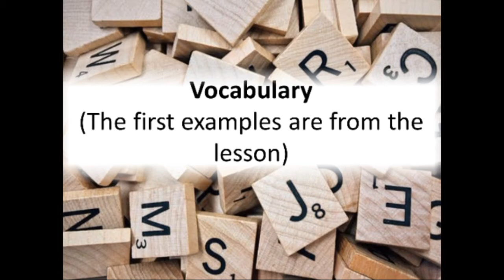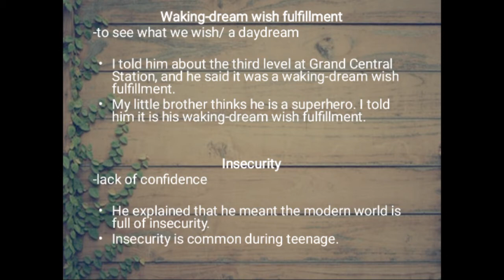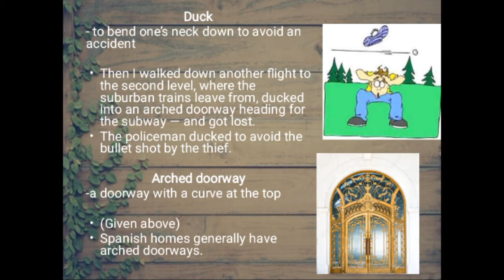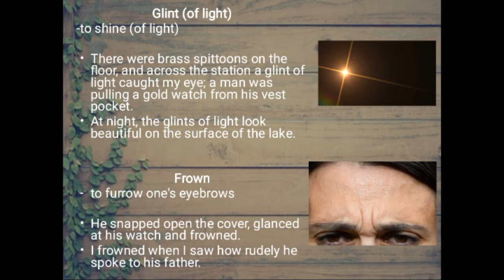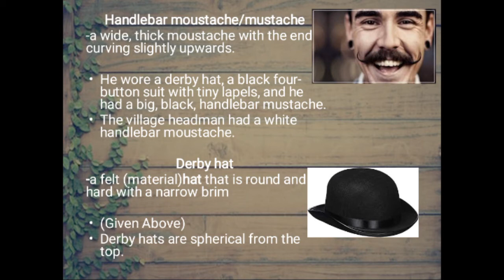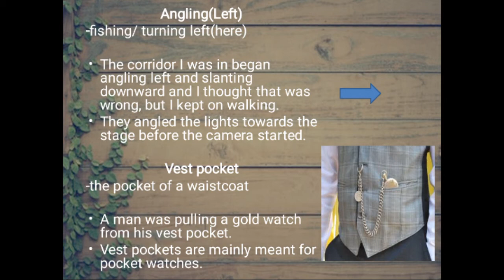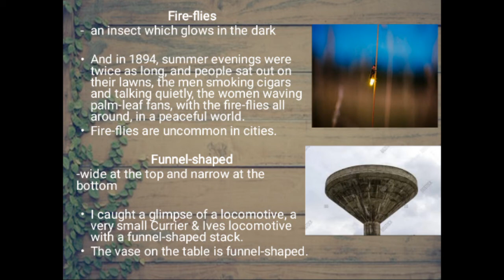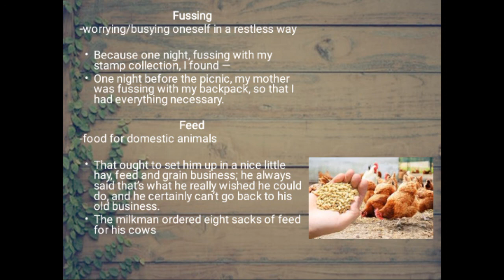NCERT | English | Class XII | The Third Level ( Vistas) | English Medium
This story was written by Jack Finney. It is about a very strange occurrence in the life of the narrator, Charley.

The lesson and the exercise-